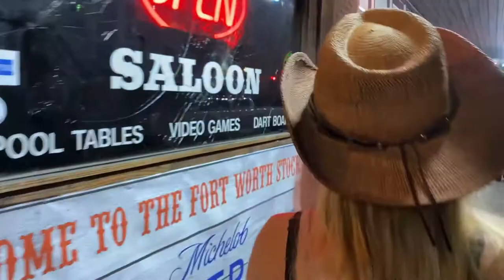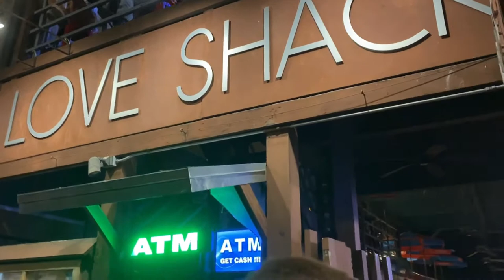CREEPY AT THE FORT WORTH STOCKYARDS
WE SAW SOMETHING CREEPY AT THE FORT WORTH STOCKYARDS

Shane
Traci
Alyssa
Haleigh
Jessica
Chandler